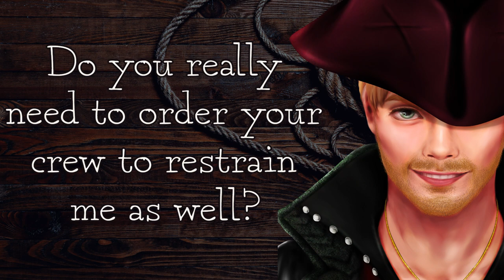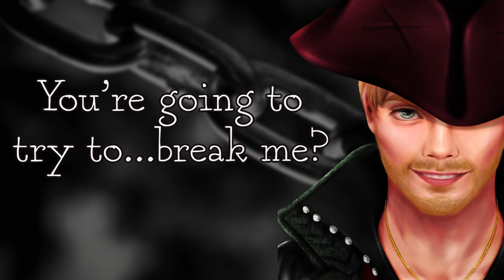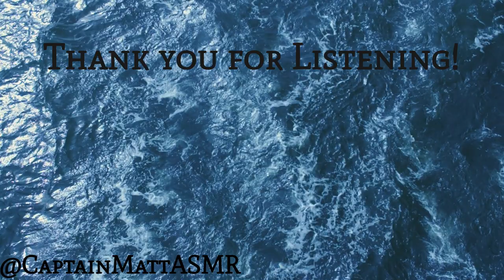Catching Your Pirate Prey! [M4F][Pirate ASMR][Pirate Listener][Captured Speaker][Reverse Yandere]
Avast mateys!

You've defeated the great Captain Matt! But you don't want to finish me off?! You want me to go...with you?

Tonight is YOUR chance to be the captor in Catching Your Pirate Prey! [M4F][Pirate ASMR][Pirate Listener][Captured Speaker][Reverse Yandere]

-Captain Matt